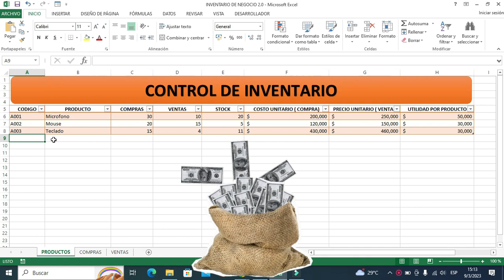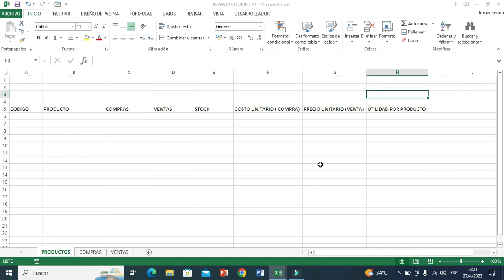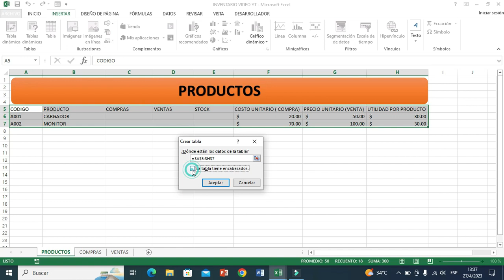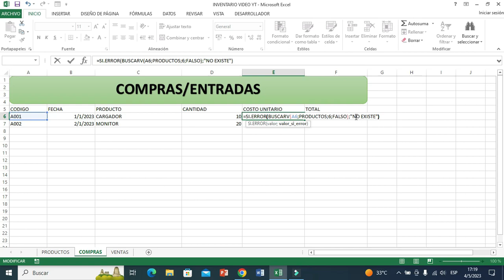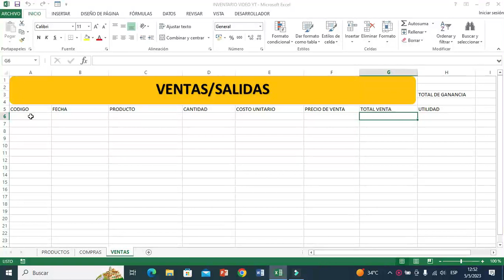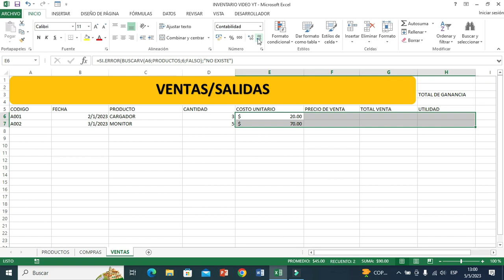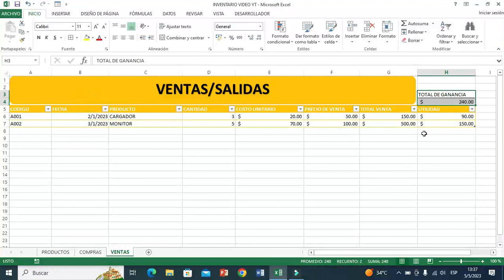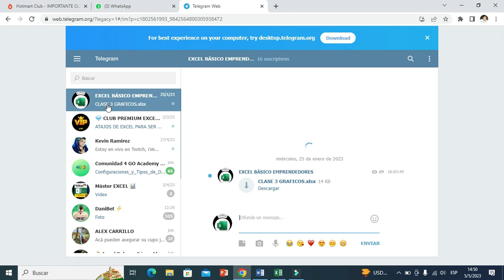✅ Como Hacer tu Propia APP de GESTION DE INVENTARIO en EXCEL y Evitar PERDIDAS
Aprende cómo crear tu propia app de gestión de inventario en Excel y evita pérdidas en tu negocio. Controla tus existencias de manera eficiente con este tutorial fácil de seguir.